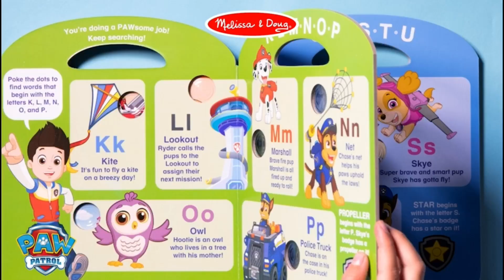Melissa & Doug X Paw Patrol Poke-A-Dot Alphabet Adventure รุ่น 33263 หนังสือปุ่มกด A-Z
📌[มีปุ่มกดดึงดูด] รุ่น 33263 หนังสือปุ่มกด A-Z Melissa & Doug X PAW Patrol Poke-A-Dot Alphabet Adventure

หนังสือในแต่ละหน้าจะมีปุ่มพลาสติกให้กดและมีเสียงดัง  "แป๊กๆ" ในทุกหน้ากระตุ้นจุดด้วยรูปภาพของตัวละคร PAW Patrol™ สถานที่ และสิ่งของที่ขึ้นต้นด้วยตัวอักษร A-Z ที่จับในตัวเพื่อการพกพาที่สะดวก พัฒนาทักษะทางสังคม อารมณ์ และการพัฒนาผ่านการเล่น
- หนังสือเล่มหนาขนาดใหญ่ 21 ซม x 18 ซม.
Join PAW Patrol™ on a mission to find the letters of the alphabet, poking and popping dots along the way! See the letters and pictures, say the words, and poke the irresistible buttons on every page to hear satisfying "clicks" and "pops." This sturdy 10-page interactive board book invites kids to pop along with their favorite pups. Poke-a-Dot® books help encourage language development, counting, and fine motor skills. Patented Pop-a-Tronic™ technology lets kids discover different popping sounds by poking the dots from the front or the back, with pages raised or flat! PAW Patrol™ is always ready to help, inspiring preschoolers with a blend of teamwork, adventure, and humor as they develop social, emotional, and developmental skills through play.
Details
- Discover the letters of the alphabet with this 10-page interactive sturdy board book with buttons to press and "pop" on every page
- Poke the dots by pictures of PAW Patrol™ characters, places, and items that begin with the letters A-Z
- Built-in carrying handle for easy portability
- PAW Patrol™ is always ready to help, inspiring preschoolers with a blend of teamwork, adventure, and humor as they develop social, emotional, and developmental skills through play
- Makes a great gift for toddlers and preschoolers, ages 1 to 5, for hands-on, screen-free play
- Ages 1+